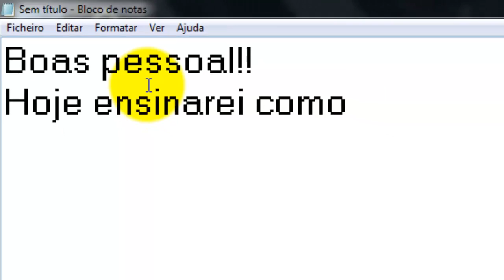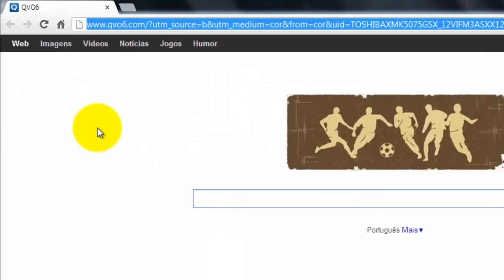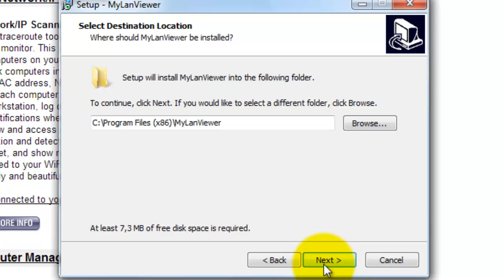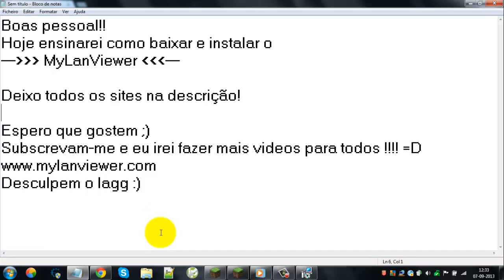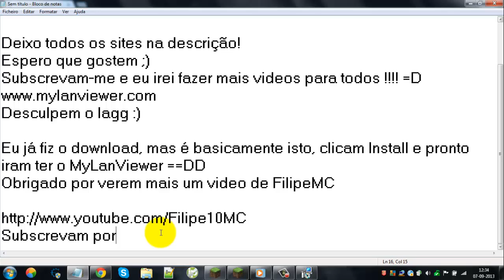Como baixar e instalar o MyLanViewer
Hoje ensinarei como baixar e instalar o
MyLanViewer

Deixo todos os sites na descrição!
Subscrevam-me e eu irei fazer mais videos para todos ! =D
Desculpem o lagg :)

Eu já fiz o download, mas é basicamente isto, clicam Install e pronto
iram ter o MyLanViewer ==DD
Obrigado por verem mais um video de FilipeMC

Subscrevam por favor :)